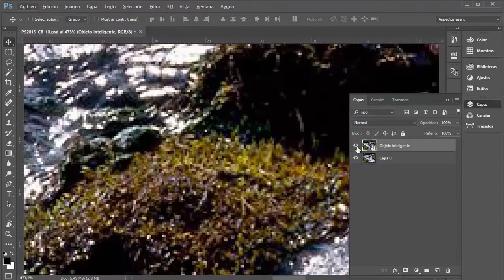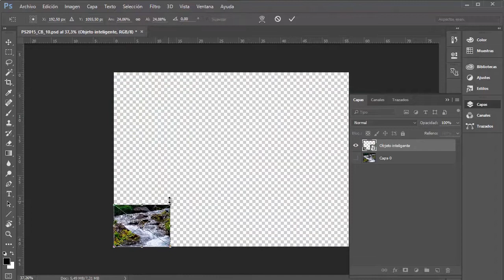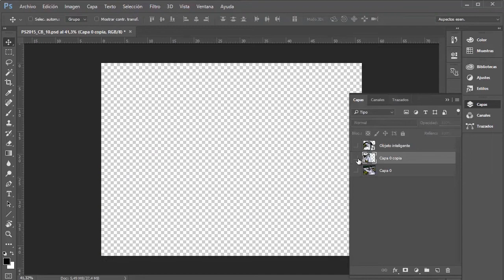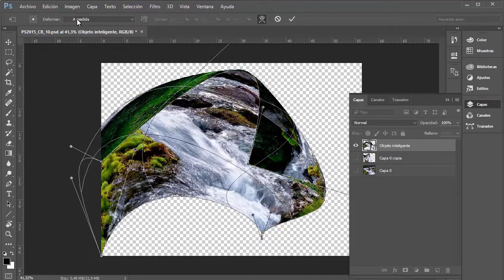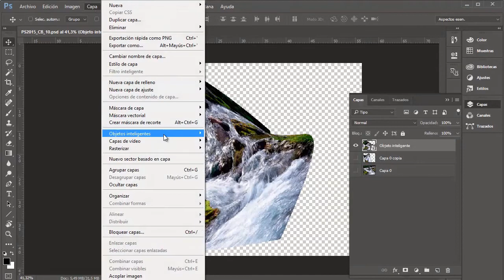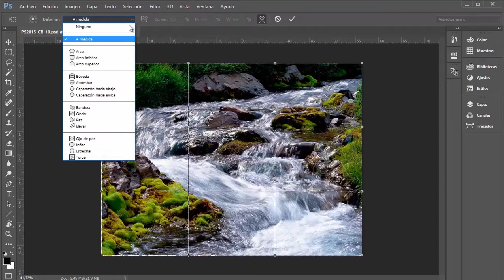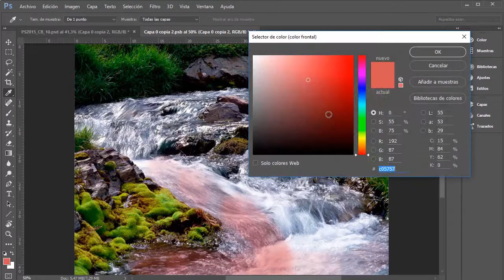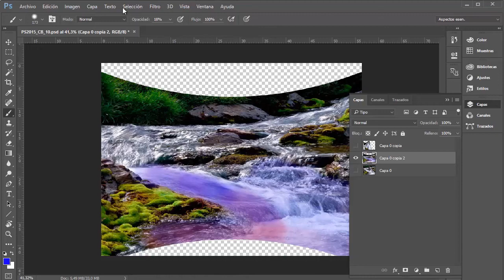Photoshop 2015 - Objetos inteligentes - Tutorial básico 10 - En Español